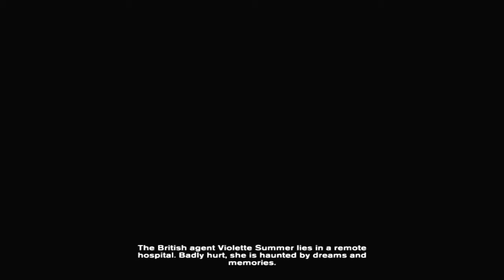Velvet Assasin Playthrough | Intro | The Lost - Village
Hello viewers! Im back with another playthrough, this time on PC. I picked this game off the "Gamefly Unlimitied PC Play" list of games.